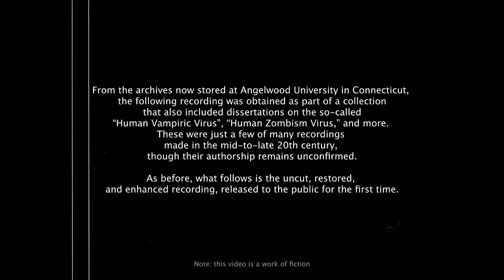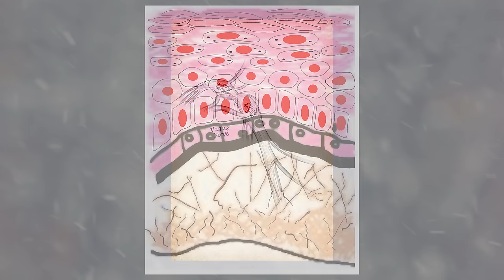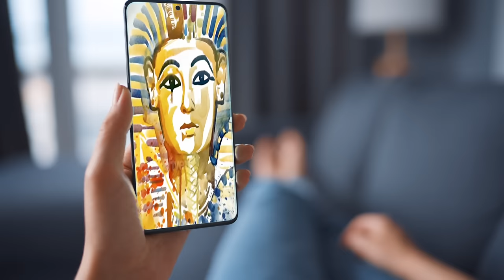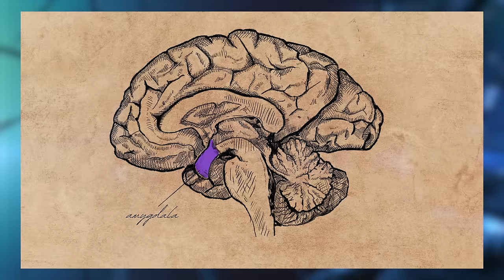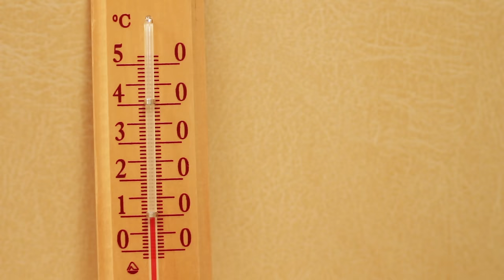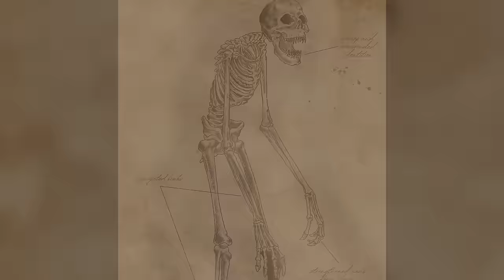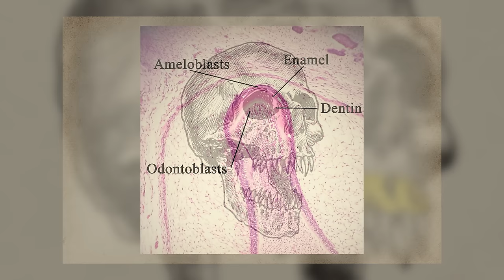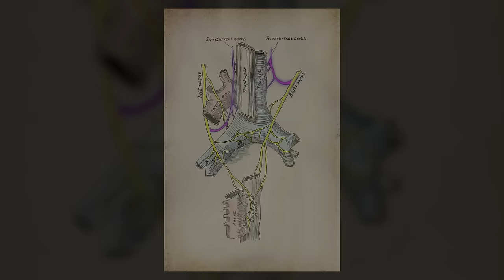Wendigo Biology Explained | The Science of the Wendigo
Another entry in the mysterious archives uncovered at Angelwood University, authored and recorded by a scientist known only, at this time, as "Zeiger." His topic for today: the biological properties of the Wendigo.

Is the Wendigo a taboo subject?

First, I am very willing to adjust this as new information is brought to my attention!
However, in my research, I have found that belief in a certain 'shapeshifter' is often conflated to apply to the wendigo as well. Anyone reading this please correct me if I'm wrong, but Indigenous peoples don't appear to hold wendigo itself sacred, though certain people have requested that any depictions of this particular shapeshifter to stay out of any media adaptations or even discussions by non-native people due to an inherent lack of cultural experience and knowledge. On the other hand, books about Wendigo lore hav been written by indigenous authors like Basil Johnston for public reading, and I cited one of his books as a source.
I tried to be true to the lore and also relate any additions back to the original legend of the embodiment of selfishness, as well as the spirit of the Wendigo in modern times.